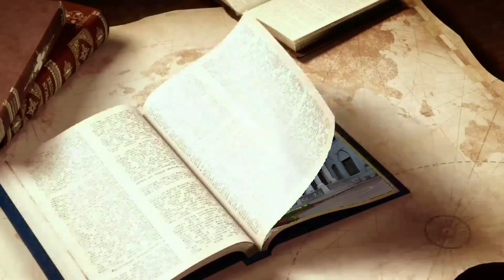The Hidden Book - Sarnan Adventure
Once upon a time Sarnan was the king of a small kingdom.
One day while traveling from state to state, he met the princess of Noor Pahar, who immediately took his heart.
Saranan gets married to the princess, days are going well, but the happy days don't last forever, the prince is suspicious of the princess, as time goes on, Saranan's spirit weakens and his heart becomes heavy with sorrow.